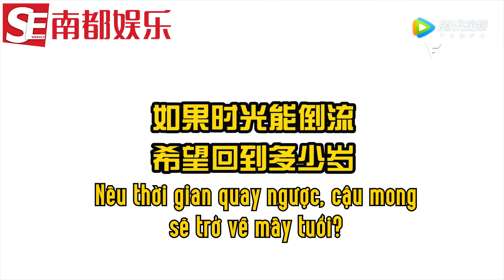[Vietsub] Hỏi nhanh đáp nhanh với Nam Đô Giải Trí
Q: Cảm thấy mình đẹp nhất chỗ nào?
Phong: Chỗ nào cũng đẹp
Q: Món gì dù giảm béo cậu nhất định vẫn phải ăn?
Phong: Đáng yêu, ăn đáng yêu.
Trình độ 'Tự luyến pháp công' của anh idol đã lên tới thượng thừa rồi, ảnh tự khen mình mà mặt tỉnh bơ hà, nhất là cái câu ăn đáng yêu, tại bên bển người ta hay khen ai đó dễ thương bằng cái câu 'có phải ăn đáng yêu mà lớn lên không', không ngờ ảnh có thể tự nhận tự nói tự vui không mảy may ngại ngùng, bái phục =))